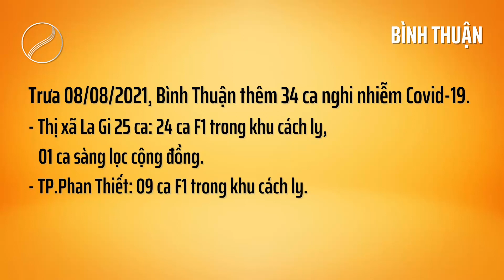Bình Thuận ghi nhận 46 ca nghi nhiễm Covid-19 tính đến trưa 08/08/2021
Bản tin 2 Channel News được phát sóng trong khung giờ từ 06:00' đến 24:00' hàng ngày trên 2 Channel.

Nội dung, hình ảnh, video được sử dụng trong bản tin được 2 Channel sưu tầm và biên tập từ nguồn đối tác là cơ quan báo chí, công ty truyền thông, cộng tác viên.